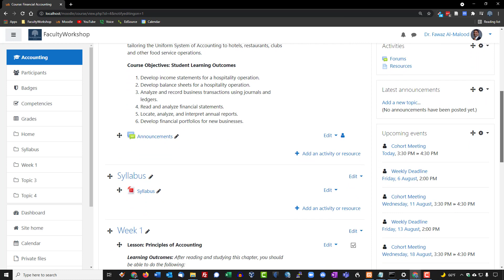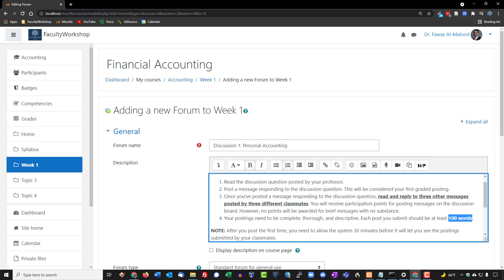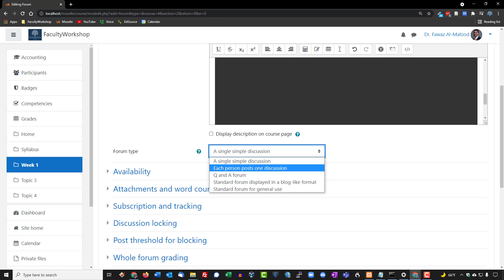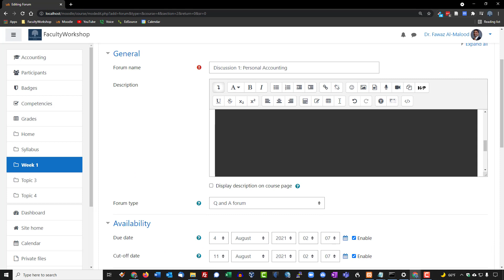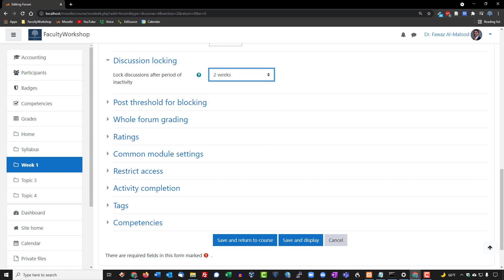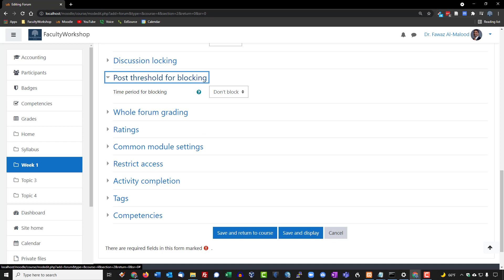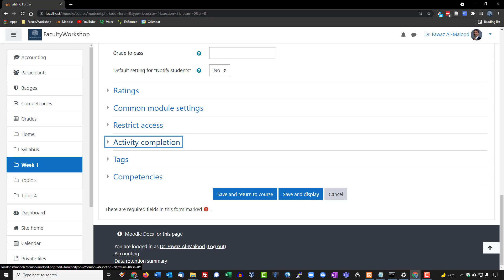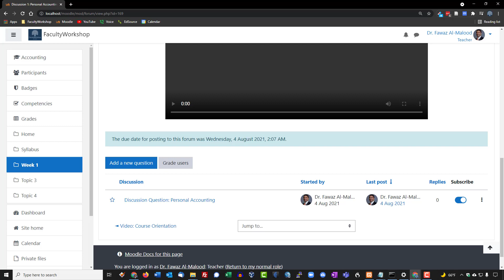Moodle Lesson 12: Creating Discussion Forums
This video is a part of a 21-video course for beginners teaching on Moodle. If you are new to teaching on Moodle and are looking for quick lessons on how to start teaching and making your class look professional on Moodle, be sure to go through all of the videos in this series.

Instructor: Dr. Fawaz Al-Malood
Produced by: FacultyWorkshop.com
Directed by: Dr. Fawaz Al-Malood